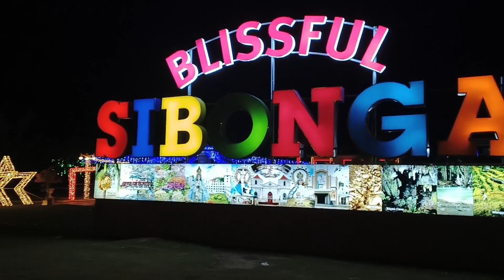Sibonga Christmas Decor 2023 🎄 Vlog #34